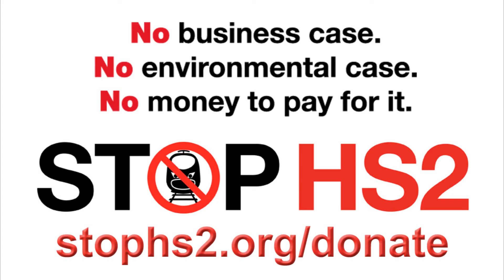Value for money for HS2 drops even further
The Government has always argued that HS2 will provide value for money. But now that they've just increased the budget by a further £10bn are they still arguing that's still the case? Shaun Ley interviews Transport Economist Stephen Glaister, Cheryl Gillan MP and Alison Munro, Chief Executive of HS2 Ltd. From BBC Radio 4, 27th June 2013.